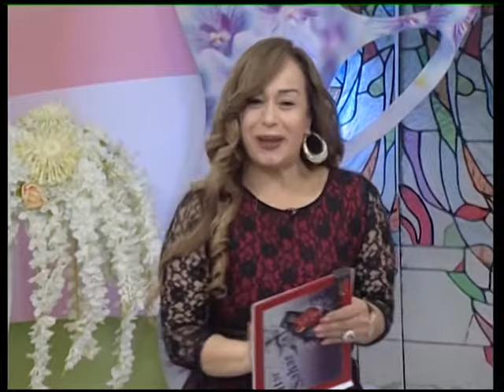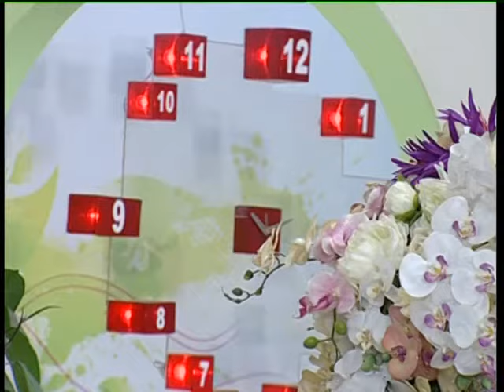HER SEHER -de KEMALE MUZEFFER & EKBER ELIZADE # Space TV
SPACE TV-də YAYIMLANAN  "HƏR SƏHƏR"  PROQRAMINDA APARİCILARIN  "ESTAFET DEYİŞMƏSİ" GÜNU  SIZLƏRIN NƏZƏRİ-DİQQƏTİNİZƏ TƏQDİM OLUNUR!  BELƏ Kİ UZUN  MÜDDƏTLİ   YAY İSTİRAHƏTDƏN SONRA PROQRAMA QAYIDAN ƏKBƏR ƏLİZADƏ, BU ƏRƏFƏDƏ ONU APARICI QİSMİNDƏ ƏVƏZ ETMƏYƏ ÇALIŞAN TANİNMİŞ AKTRİSA KƏMALƏ MÜZƏFFƏRİN ƏVVƏLCƏ QONAĞI OLUR. DAHA SONRA, VERİLİÇİN İKİNCİ HİSSƏSİNDƏ,  ƏKBƏR ƏLİZADƏ ŞƏRTİ ESTAFETİ KƏMALƏ MÜZƏFFƏRDƏN ALARAQ, VERİLİŞİN TAM HÜQUQLU APARICISI KİMİ  PROQRAMI DAVAM EDİR! BU DƏFƏ KƏMALƏ xanım ƏKBƏRİN QONAĞINA ÇEVRİLİR.
VERİLİŞ ƏSNASINDA MARAQLİ SOHBƏTLƏR, XOŞ ZARAFATLAR,  ƏKBƏRİN DOSTLUQ TƏGLİDLƏRİ(parodiya)və KƏMALƏ xanımın BUNA EKSPRESSİV ÖZÜNƏMƏXSUS EMOSİONAL REAKSİYALARI TAMAŞAÇILARDA OLDUĞCA XOŞ TƏƏSSÜÜRATLAR YARADACAĞ.  BUNDAN ƏLAVƏ, PROQRAMIN 2-ci HİSSƏSİNDƏ  POPULYAR MÜĞƏNNİ  ELZA SEYİDCAHAN da İŞTİRAK EDİR. BELƏLİKLƏ  ÇOX MARAĞLI, ŞƏN  VƏ ƏYLƏNCƏ DOLU BİR PROQRAMA BAXA BİLƏCƏKSİNİZ! BAXIN - FEYZİYAB OLUN VƏ DOSTSLARINIZLA DA VİDEONU  PAYLAŞMAĞI UNUTMAYIN! KANALA ABUNƏ OLUN!
Proqramın rejissoru - RÜSTƏM DADAŞ